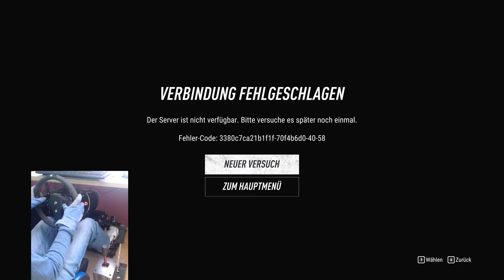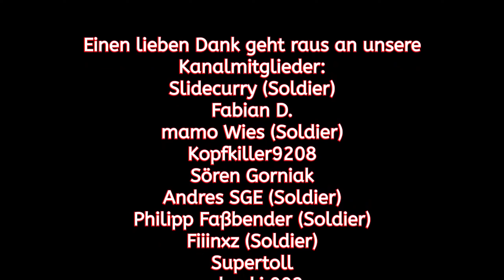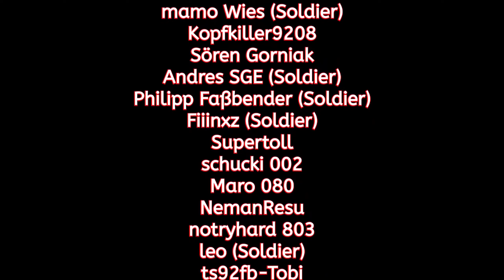Saison-FINALE! Mit ENORMEM Schaden auf die Rallye Monte Carlo! Welches AUTO kommt als Nächstes? #18